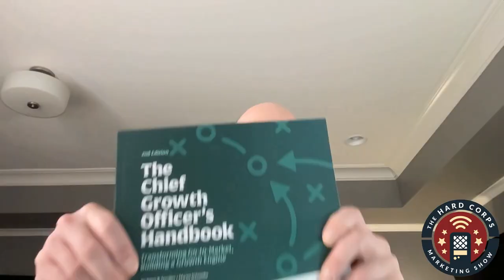Debunking Go-to-Market Myths - Adam B. Needles - Hard Corps Marketing Show - Episode # 350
Our guest today is an incredibly skilled strategist, investor, and consultant. He excels at building powerful brands and has authored books like "Balancing the Demand Equation" and the latest release, "The Chief Growth Officer's Handbook." His expertise lies in assisting companies in developing contemporary, buyer-focused demand generation initiatives. He specializes in transforming lead-to-revenue processes, driving profitable revenue growth, and establishing enduring brands. Introducing Adam B. Needle, The Chief Executive Officer and Principal at ANNUITAS.

Adam joins Casey today to challenge the misconception that a well-thought-out go-to-market strategy guarantees success. Furthermore, quality over quantity is crucial in lead generation. Rather than focusing on the volume of leads, it's essential to have meaningful insights about potential clients. Moreover, organizations don't need a CMO; they need integrated marketing functions. Demand elements, product marketing, and brand communications should align with relevant departments. In this episode, a plethora of myths are debunked, and harsh realities are confronted, making it a content-rich discussion.